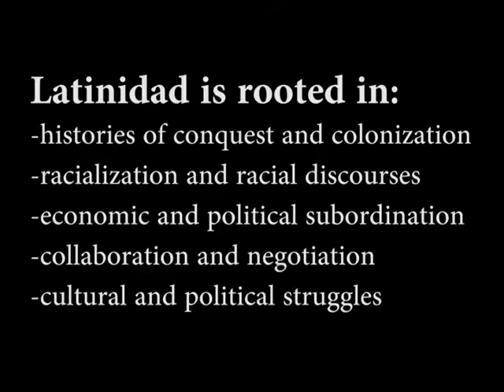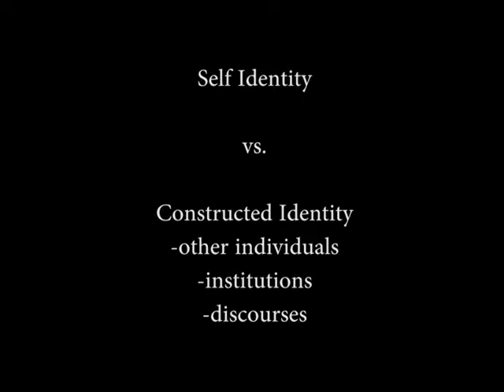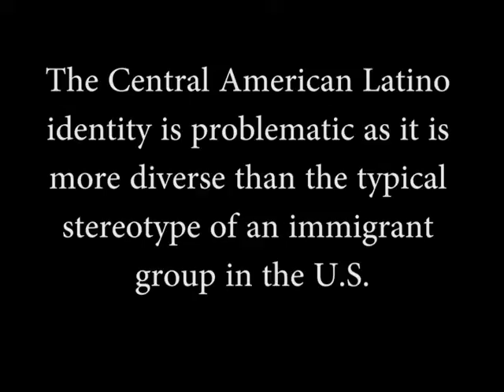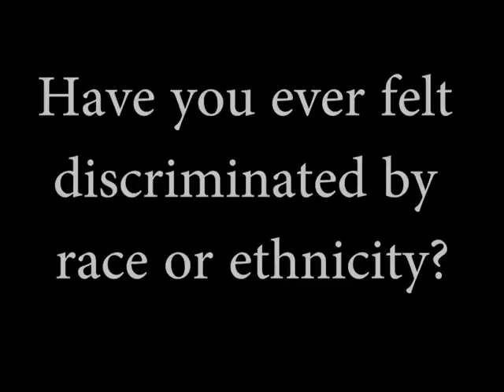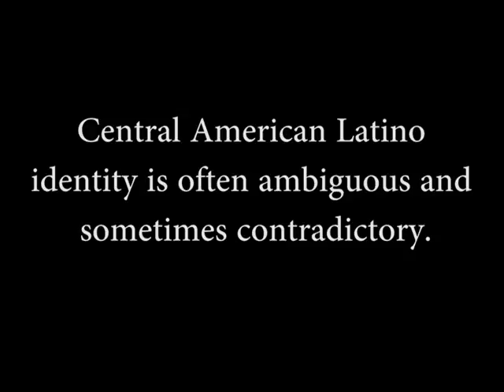Episode 1 "Identity and Perception"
This episode will deal with the various personal identifications of Central American Latinos and their perceptions of discrimination based on their ethnicity.
The Central American Latino identity is ambiguous and sometimes contradictory, while maintaining certain ethnic and cultural similarities.

Works Cited

Kirschner, Luz Angélica. “Expanding Latinidad: An Introduction” in L.A. Kirschner (ed.) Expanding Latinidad: An Inter-American Perspective, Tempe, AZ: Bilingual Press/Editorial Bilingüe (Arizona State University), 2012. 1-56.
Laó-Montes, Agustín and Arlene Dávila, eds. Mambo Montage: The Latinization of New York. New York: Columbia UP, 2001.
Sawyer, Mark. “Racial Politics in Multiethnic America: Black and Latina/o Identities and Coalitions.” Neither Enemies Nor Friends: Latinos, Blacks, Afro-Latinos. Ed. Suzanne Oboler and Anani Dzidzienyo. New York: Palgrave, 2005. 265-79. Print.
Flores, Juan, Renato Rosaldo, and Frances R. Aparicio. A Companion to Latina/o Studies. Malden, MA: Blackwell Pub., 2007. Print. “(Re)constructing Latinidad: The Challenge of Latina/o Studies”
Falconi, José Luis., José Antonio Mazzotti, and Michael Jones-Correa. The Other Latinos: Central and South Americans in the United States. Cambridge, MA: Harvard UP, 2007. Print. Central American Americans: Invisibility, Power, and Representation, Arturo Arias
Waldenfels, Bernhard. Phenomenology of the Alien: Basic Concepts. Evanston, IL: Northwestern UP, 2011. Print.